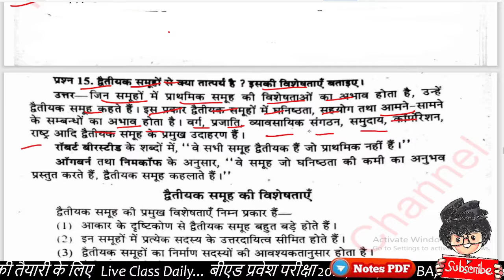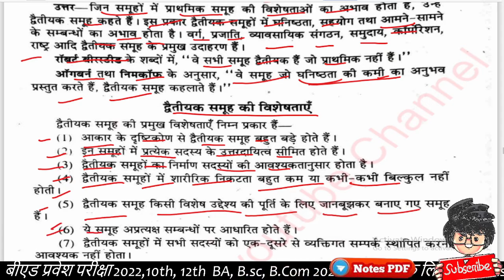द्वैतीयक समूह, द्वैतीयक समूह की विशेषता, dutiyak sabha, Dutiyak Sabha ki bishesta, Paper Hacker